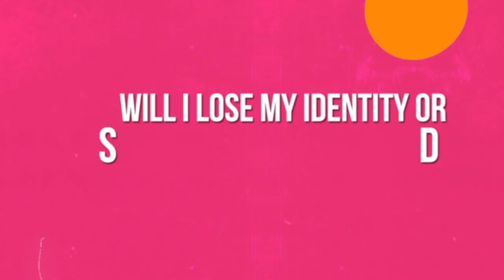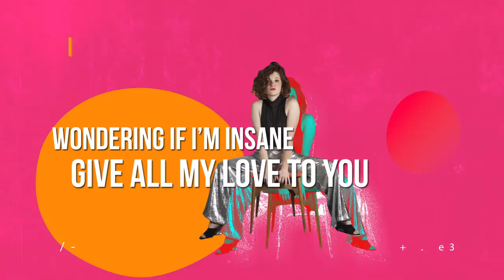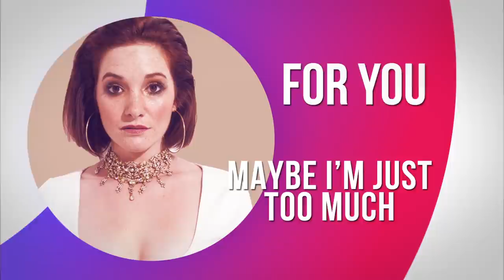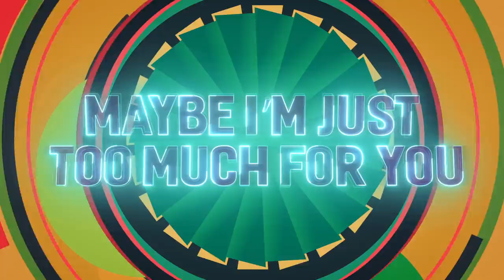Have To Do - Allyson Wade (Official Lyric Video)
Download & Stream "Have To Do"

Producer by: Mikal Blue, Carl Thomson, Nate Lennox
Songwriters: Allyson Wade, Carl Thomson, Dean Dinning

Lyrics:

MY BRAIN’S IN OVER DRIVE
TRYING TO MAKE SURE I’M ALIVE
WILL I LOSE MY IDENTITY OR WILL I LOSE MY MIND

YOU WANT ME TO TONE IT DOWN
QUIT ALL MY MESSING AROUND
TRYING TO CHANGE MY CRAZY WAYS
 BUT YOU KNOW THAT’S HARD TO DO

PRECHORUS

I’M SCARED TO LOVE YOU
YOU’RE MY HEARTS DESIRE
IF YOU CAN’T TURN ME ON
YOU CAN’T TAKE ME HIGHER

CHORUS

SO BABY WHAT DO I HAVE TO DO
WHY DO I HAVE TO CHANGE TO MAKE ROOM,
MAYBE I’M JUST TOO MUCH FOR YOU
SO WHY DO I STILL WANT YOU

VERSE 2

HAVEN’T SEEN YOU IN A WEEK
YOU GOT MY FEELING THINGS
ALL I DO IS THINK OF YOU
BUT DO YOU THINK OF ME

IT’S TIME TO QUIT YOUR GAMES
WONDERING IF I’M INSANE
GIVE ALL MY LOVE TO YOU
I DON’T EVEN HAVE TO CHANGE

PRECHORUS

I TOLD YOU I LOVED YOU LIKE A 1000 TIMES
I WAS A LITTLE BIT DRUNK
YOU DIDN’T SEEM TO MIND

CHORUS VS 2.

OH BABY OH BABY BABY

BRIDGE

MEET ME HALFWAY OR
DON’T MEET ME AT ALL
I’M HAPPY TO STAY
BUT WON’T I TAKE THE FALL

MMMMM, so

MM MM
WHAT DO I HAVE TO DO
WHAT DO I HAVE TO SAY TO PROVE

WOAH!

CHORUS X2